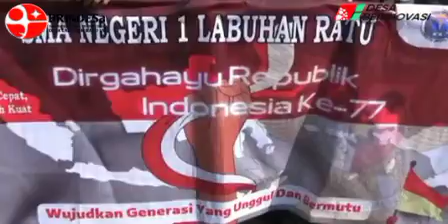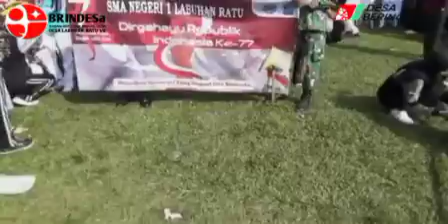Cara Bersemedi Ki Dalang Soni Setiawan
Ciri Kundalini aktif
1.suhu tubuh meningkat 27-29 akibat pengaruh elemen.
2.memiliki kepekaan sensitifitas tubuh.
3.telapak tangan seperti ada pusaran energi.
4.seperti ada kesemutan,gringingan,ada rasa kedutan di bagian tubuh tertentu.
Ada getaran Kundalini di sel tubuh terasa hangat/dingin,
5.rajin mendekatkan diri pada sang pencipta.
6.energi seksualitas api menyala.
7.memiliki daya penyembuh sendiri dan orang lain.
8.seluruh Indra makin aktif karna teraliri energi.
9.membantu entitas makhluk bawah.

Yg pengaruhi meditasi yaitu nafas,pergerakan tangan,dan mantra.
Chakra dasar lam
Chakra sex vam
Chakra perut ram
Chakra hati yam
Chakra tenggorok ham
Chakra Pineal sam
Chakra mahkota oum.

Yaitu chakra hati pas meditasi pancarkan energi cinta kasih di sekitar kita.
Chakra mahkota terhubung dengan ibu kita,Bu mohon doa restu untuk lakukan pekerjaan ini,ada orang sujud di dahi,telapak tangan,kedua lutut,sujud yg baik di lakukan di depan orang tua kita,lakukan sujud ini tiga kali yg menyumbat pada diri kita,
Chakra pusar itu emosi ketika marah tutup pakai tangan kiri untuk meredam emosi..chakra sex gairah naik atau birahi bisa kita sertakan doa-doa,gunakan energi ini untuk memberkati lingkungan,memberkati diri sendiri,dan pasangan.